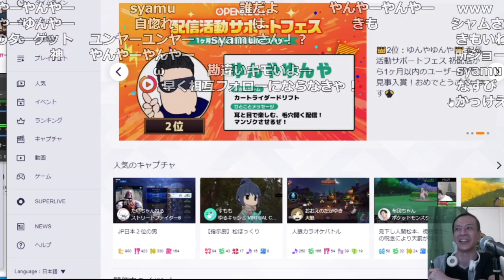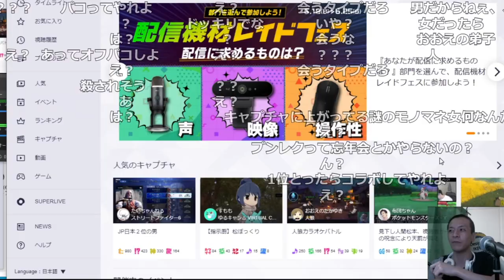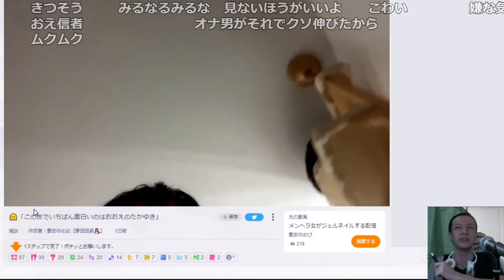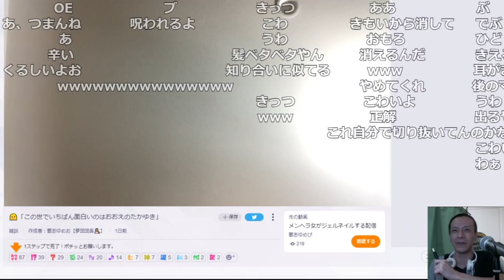擦り寄ってきた女性配信者に容赦ない一言を浴びせてしまうおおえのたかゆき【2023/06/16】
0:00 ジャガイモ小僧
1:36 おえガール?のキャプチャ